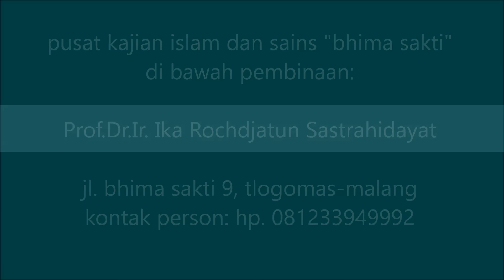Kajian Bhima Sakti: KEUTUHAN KONSEP ISLAM PART 4/4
Centre of Islamic and Science Study "Bhima Sakti" under correction by: Prof.DR.Ir. Ika Rochdjatun Sastrahidayat (Senior Professor of Brawijaya University, Indonesia)